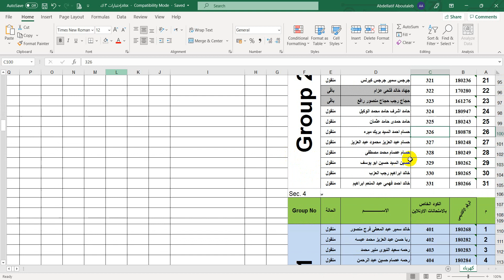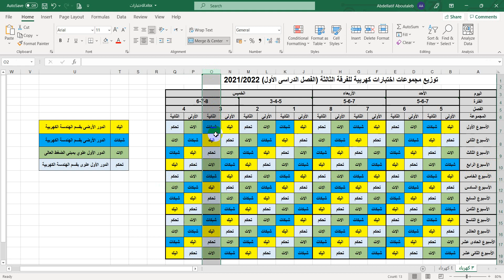شرح جدول مقرر الاختبارات